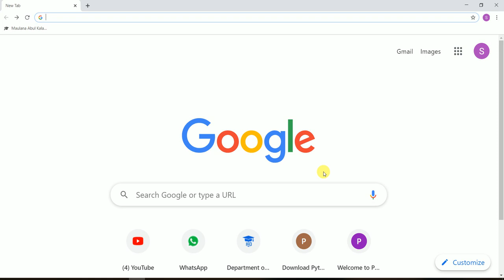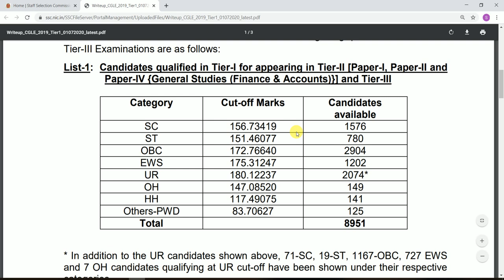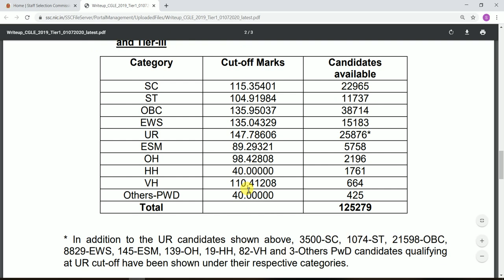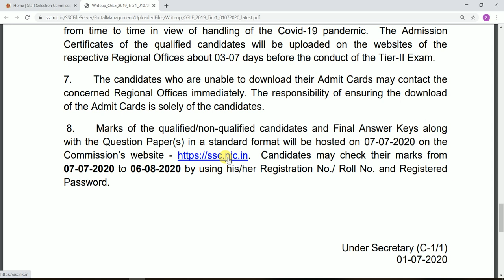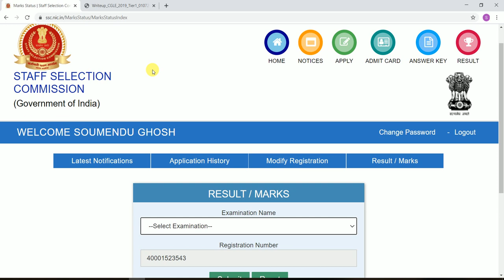22. SSC CGL RESULT OUT 2020